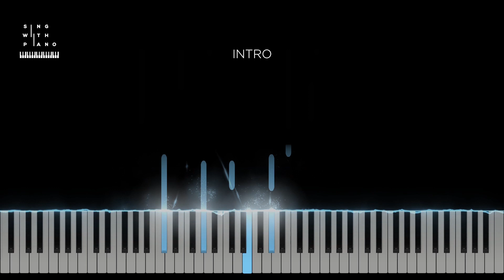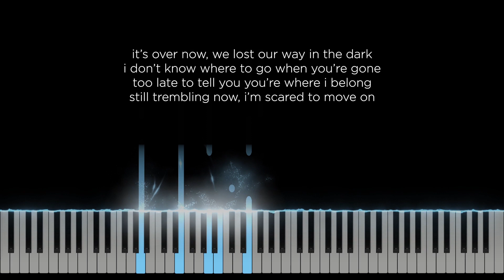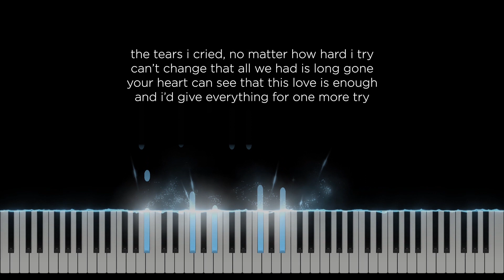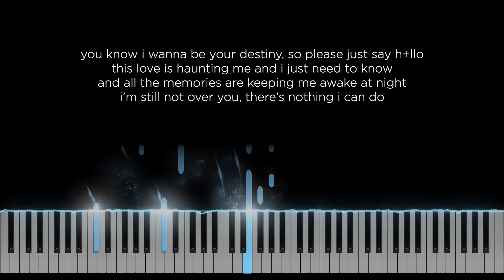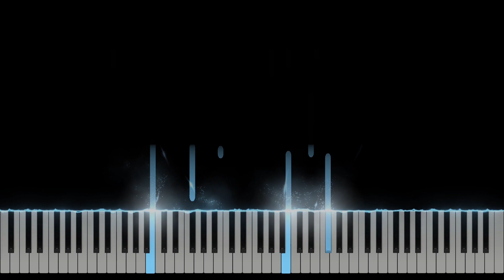Just say hello - Melo-D (Original Key Karaoke) - Piano Instrumental Cover with Lyrics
Original Music by Melo-D